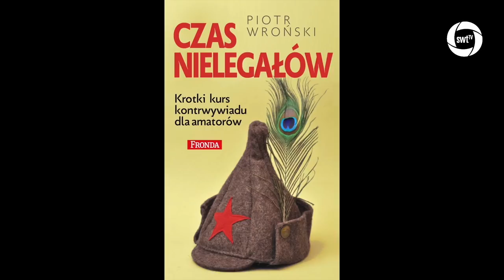Piotr Wroński KChT 035 Problem z premierem Morawieckim